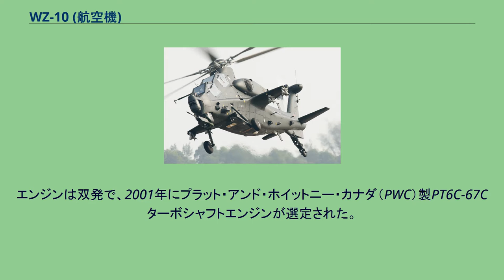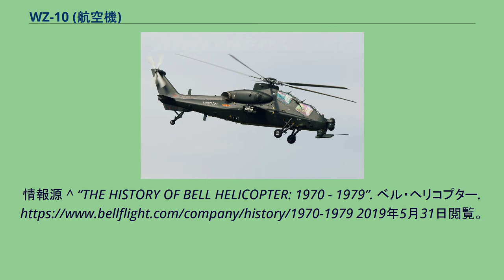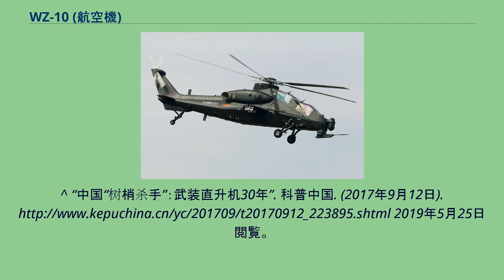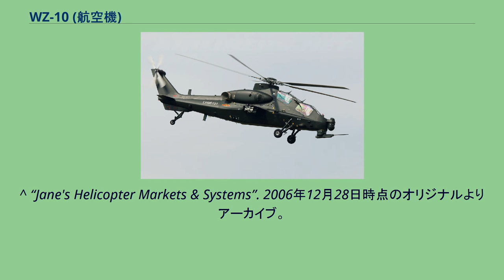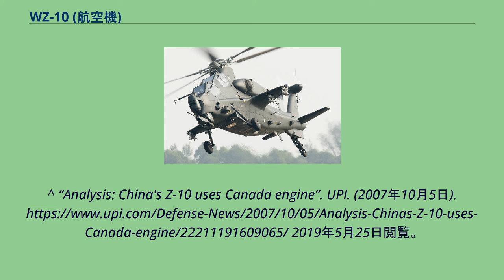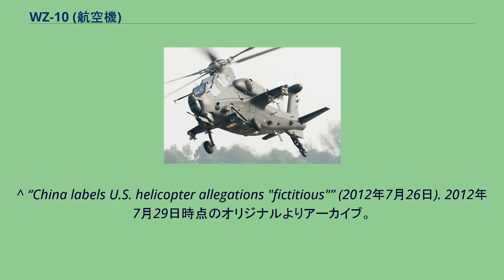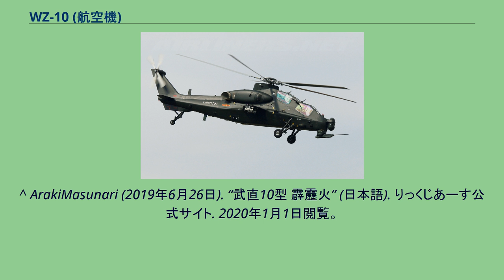WZ-10 (航空機)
Z-10 Z-10（中国語：直10型）は、中国初の本格的な攻撃ヘリコプター。
「霹靂火」と言う愛称を持つ。
中国では攻撃用途にも使用できるヘリコプターの必要性が1970年代から認識されていた。
1979年に中国民用航空局が米中国交樹立直後のアメリカ合衆国から購入していたUH-1 ヒューイの民生品であるベル 212の発展型ベル 412を当初選定するも価格面で折り合わなかったため、1980年代当時の陸軍はユーロコプター（元：アエロスパシアル社）のAS 365N ドーファンIIをライセンス生産した直昇9型を開発して同社製のSA 342L ガゼルも保有したのみで本格的な攻撃ヘリコプターは皆無だった。
1988年にアメリカのAH-1 コブラの購入契約を結ぶも、1989年の六四天安門事件の武器禁輸措置で取り消しとなった。
WZ-10の設計は1994年にロシアのカモフによれば秘密裏の契約でカモフと中国直昇機研究開発研究所の第602研究所が共同で行ったとされる。
製造は昌和飛機工業公司が行い、1997年5月17日にユーロコプターがローターシステムの開発支援で、1999年3月22日にはイタリアのアグスタウェストランド社がトランスミッションシステムと振動解析で作業協力することとなった。
また、中国は南アフリカのデネル社とも接触してAH-2 ローイファルクの飛行安定技術などを得たとされ、2001年に中国が1機のみのAH-2購入を提案したためにデネル社がその意図を疑って協力関係が解消されたと報じられている。
機体は2002年初めに完成して5月から地上試験を開始し、2003年に初飛行した。
試作機はこれまでに6-8機が製造され、1機が中国飛行試験研究所で、2機が景徳鎮の人民解放軍航空基地で飛行試験を実施し、試験開始以来400時間以上の飛行試験が行われている。
試作機は2003年と2007年7月11日に各1機が墜落事故を起こしている。
2009年に開催された中華人民共和国建国60周年記念の際に展示された。
主に南京軍区に配備され、2012年には南京軍区の機体が演習に参加している様子が公開されており、部分的に配備が開始された事がうかがえる。
WZ-10 機体は、細身の胴体に前席と後席に大きな段差をつけた縦列複座配置の操縦席という、攻撃ヘリコプターによく見られる構成を採っている。
メインローターは複合材料製の5枚ブレードで時計回りに回転し、テールローターは4枚ブレードで2枚1組のものをオフセット角度を付けて組み合わせている。
エンジンは双発で、2001年にプラット・アンド・ホイットニー・カナダ（PWC）製PT6C-67C ターボシャフトエンジンが選定された。
このエンジンについては、制御用ソフトウェアが違法に輸出されたと認定され、中国政府は否定したものの、ユナイテッド・テクノロジーズとその傘下の2社（PWCとハミルトン・サンドストランド）は、罰金7,500万ドル以上の支払いに応じている。
風防は防弾ガラスが使用されており、7.62mm弾の被弾に耐え、胴体の操縦席周辺は12.7mm弾の被弾に耐えられる装甲が取り付けられている。
中央胴体両側面からはスタブウィングと呼ばれる小型の固定翼が突き出し、国産のHJ-10（紅箭10型）対戦車ミサイルや自衛用の空対空ミサイル、無誘導ロケット弾ポッドなどの携行能力がある。
また、機首下面には30mm機関砲が固定武装として装備され、射撃手のヘルメットの動きに連動して砲身が向きを変えるようになっている。
機首先端部にはセンサー類を収めたターレットを装備し、ここにはTV/前方監視赤外線/レーザー照射装置による光学式センサーが搭載されている。
これによって夜間や悪天候時の作戦能力も備え、また、精度の高い照準能力も有している。
このセンサー類による情報は、操縦士が装着する表示装置に映し出され、外界の状況と飛行情報、飛行システムの監視を同時に行うことができるようになっており、状況認識能力を高めている。
中国のポータルサイト捜狗に投稿された作者不詳の記事によると「武装ヘリコプターが300機近く生産された。」としているが、この記事には武装ヘリコプターの機種の内訳は記述されていない。
2020年版ミリタリーバランスによると、人民解放軍陸軍では150機のWZ-10、120機以上のWZ-19の配備が見積もられており、人民解放軍空軍空降兵では8機のWZ-10Kの配備が見積もられている。
これらを合計すると278機以上となる。
情報源 ...